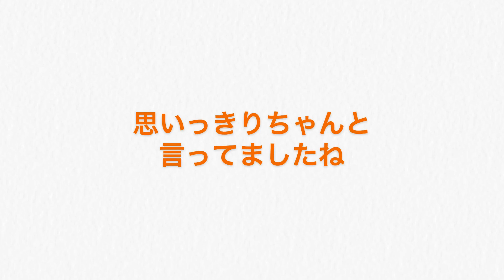ELLYの奇想天外なMC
三代目ラジオ文字起こし
山下健二郎
登坂広臣